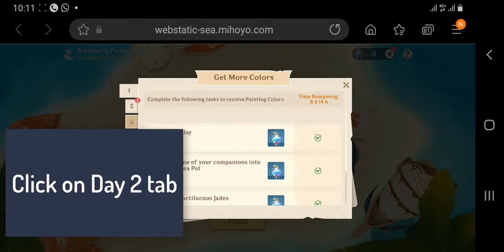[Day 2] Travelers Picture Book - Complete Painting and get Primogems & Furnishing Blueprint & More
== See Previous/Next Travelers Picture Book Videos ===

** Please note that only AR35 and above can have access to Serenitea Pot. But you don't have to worry if you miss a few tasks related to the Serenitea pot because you can still complete other tasks from day 3-7. You only need 18 paints so 5-6 days' tasks are enough for those who missed the Serenitea pot-related tasks.

During the event, consume Painting Colors to start painting. Each attempt at painting will randomly complete one part of this round's painting and will randomly award Mora, Adventurer's Experience or Fine Enhancement Ore. Completing specific sections of the painting will award Mystic Enhancement Ore, Hero's Wit, Primogems, and the Furnishing Blueprint "A Bloatty Floatty's Dream of the Sky." Complete all sections of the painting to obtain the Furnishing Blueprint "Cradle of Flowers."

Traveler's Picture Book" Web Event: Complete the Painting to Obtain Furnishing Blueprint "Cradle of Flowers

The memories of the journey are precious and can only be treasured forever if they are recorded.

During the event, complete the painting in the Traveler's Picture Book to obtain Primogems, Furnishing Blueprints, and more!

〓Event Duration〓
2021/07/03 11:00:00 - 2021/07/13 03:59:59 (server time)

Press Esc on PC, tap the Paimon Menu icon in the top-left corner on mobile or press the OPTIONS button on PlayStation to open the Paimon Menu and select Special Events.

〓Event Details〓
A new task will unlock on each of the first seven days of the event at 04:00. Complete them to obtain Painting Colors.

*The unlock time is based on the time of the server you play on. The timezone of each server is: America (UTC-5); Europe (UTC+1); Asia (UTC+8); TW, HK, MO (UTC+8)